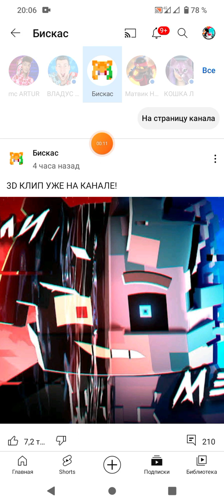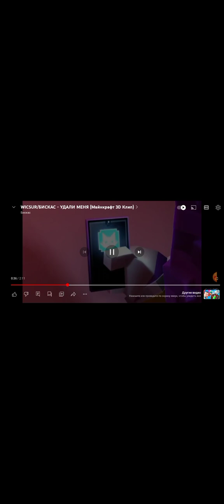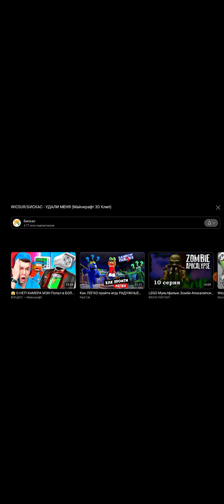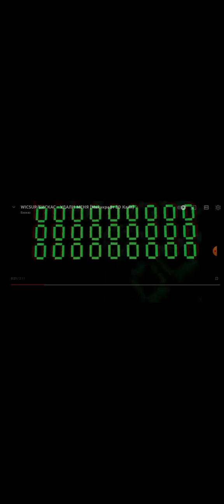моя реакция на трек писка